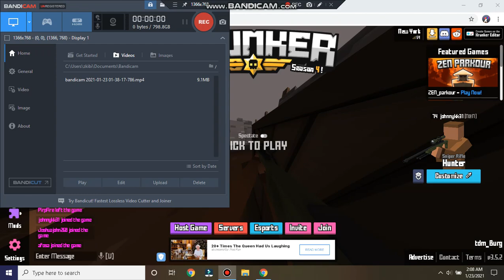Krunker.io Video Game 2021